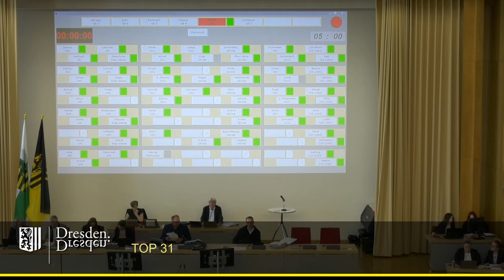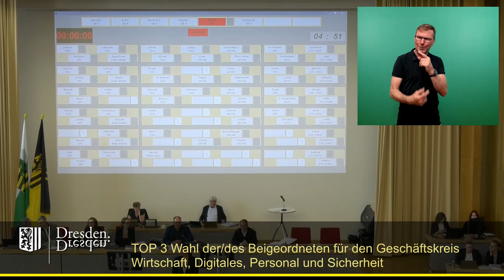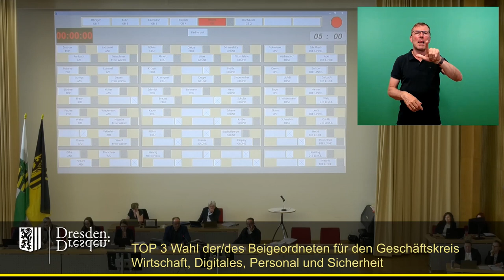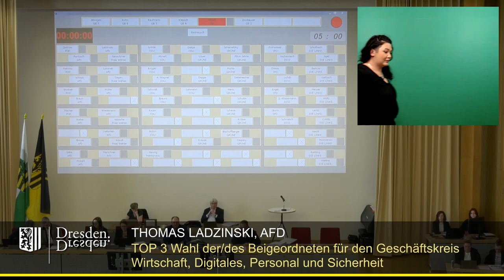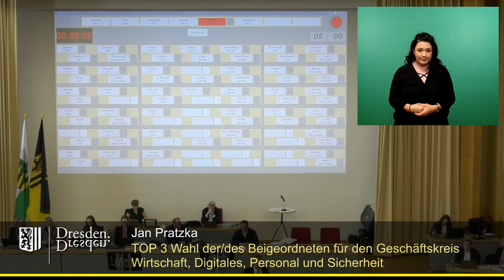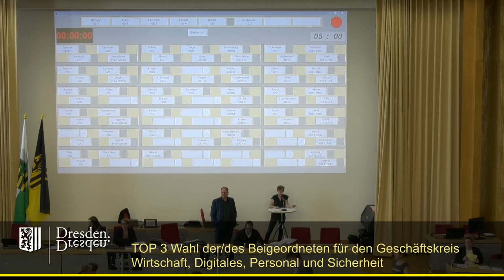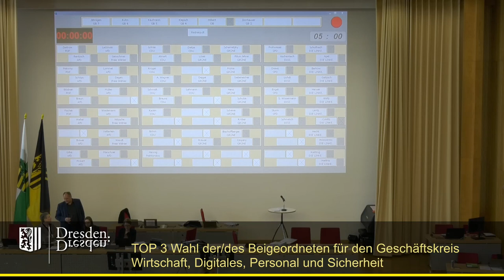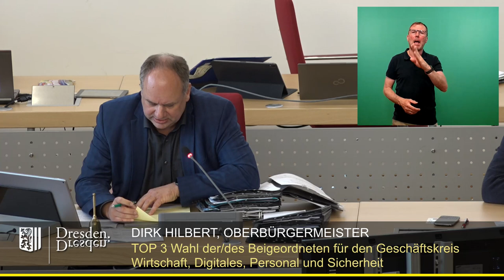staDDrat am 11. Mai 2023 Wahl des Beigeordneten für Wirtschaft, Digitales, Personal und Sicherheit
Wahlergebnis:

14 Stimmen für Frau Dr. Lila Farkas,
15 Stimmen für Thomas Ladzinski,
34 Stimmen für Jan Pratzka,
2 ungültige Stimmen.